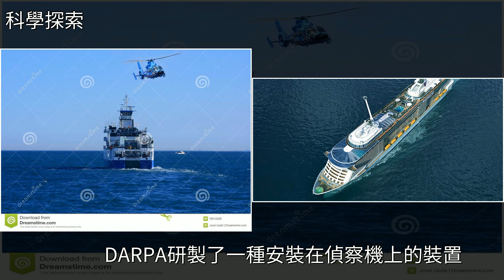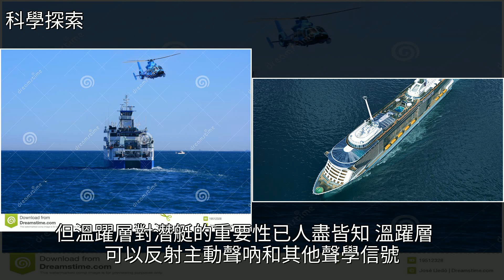港媒：中國激光衛星或成潛艇“死亡之星”，[科學探索]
港媒：中國激光衛星或成潛艇“死亡之星” [科學探索]海軍,武器,航空航天,海洋學,NASA港媒：中國激光衛星或成潛艇“死亡之星” [科學探索]海軍 武器 航空航天 海洋學 NASA